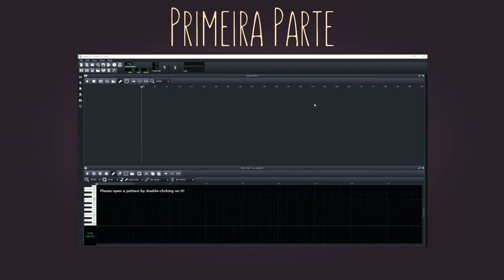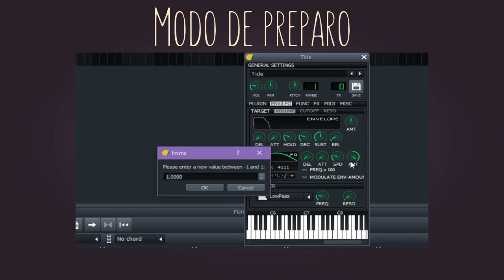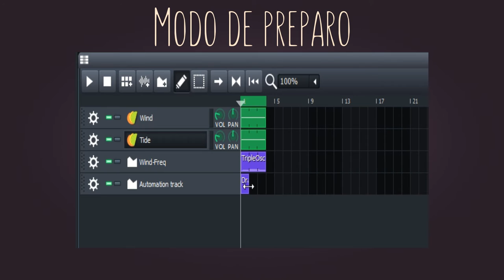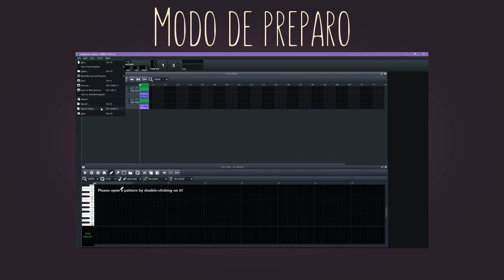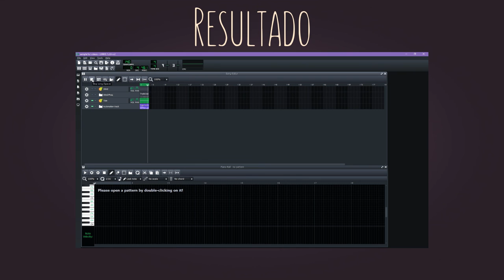Nature SFX - LMMS [PT-BR] Part - 2/2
Nesse vídeo a gente continua nossa saga no LMMS com LFOs e Controladores pra fazer um efeito sonoro de ondas do mar :3

E nos apoie!